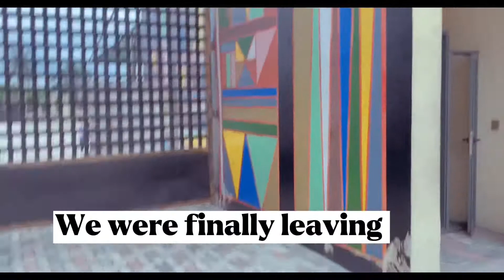My Trip to Ruta Land: Water Park💦💧+ GRWM